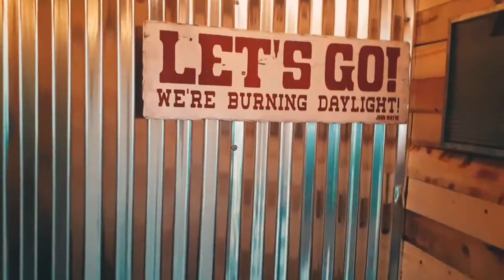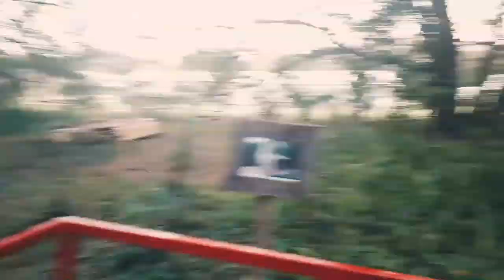Yávé Vlog #94: Animal friends at Puzzle Ranch in Sorrento